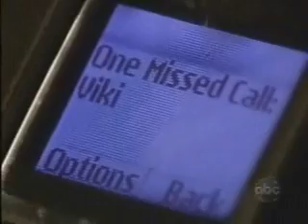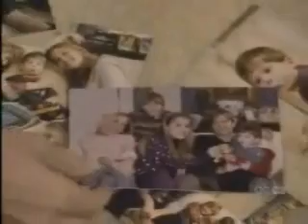OLTL: May 28, 2008